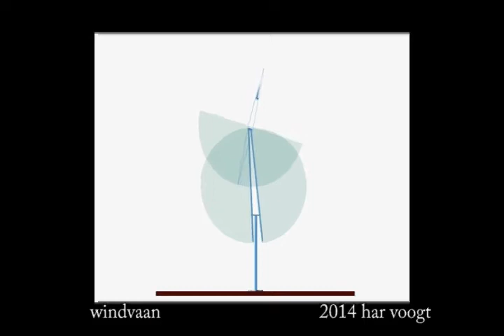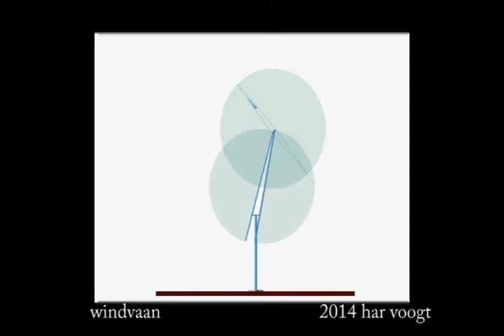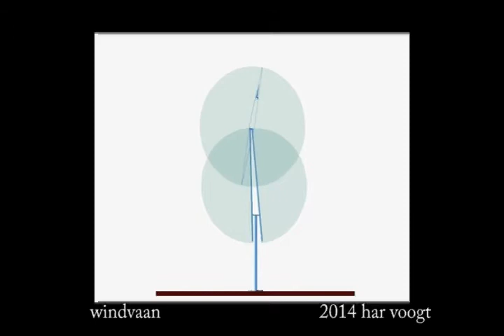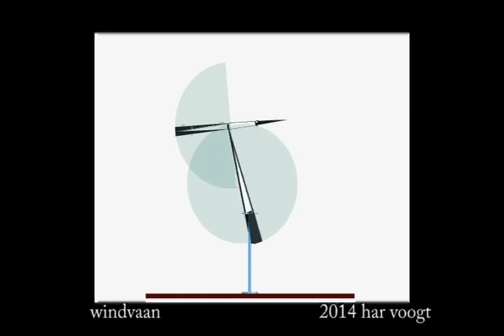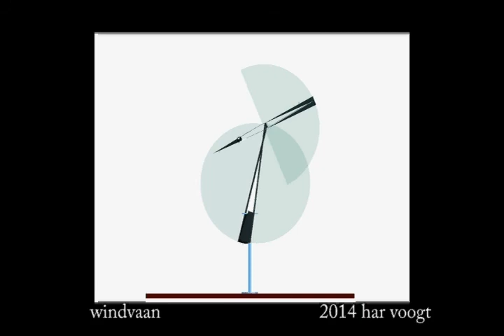windvaan 2014 02 12xt